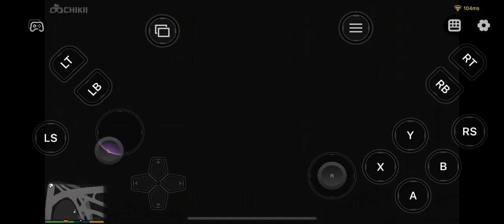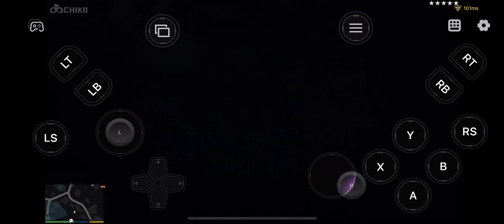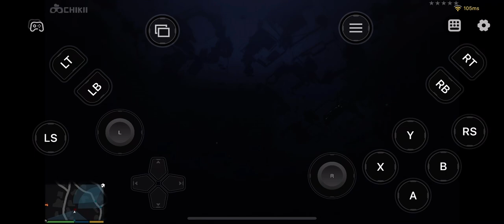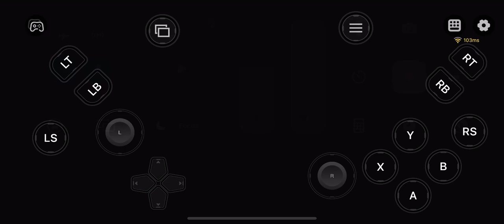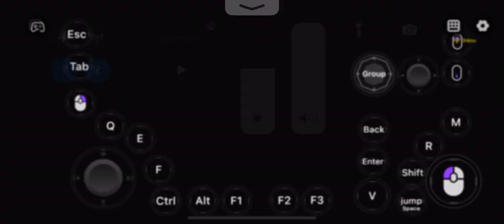GTAV Mods on mobile